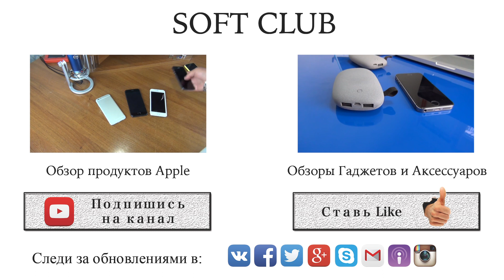Unpacking Xiaomi Mi Band самого дешевого фитнес браслета-шагомера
Распаковка и обзор самого дешевого фитнес браслета-шагомера Xiaomi Mi Band

Приобрести такой гаджет Вы сможете у нас, если напишите. Ниже указаны контакты

Надеюсь я он Вам понравится

Компания Soft Club

Купить новый iPhone 6, iPhone 6 plus, iPad Air 2 и iPad mini 3, Вы сможете у нас в магазине

Так же сможете купить новый или б.у.:
iPhone 5s, iPhone 5c, iPhone 5, iPhone 4s, iPhone 4, iPhone 3Gs, iPhone 3G и iPhone 2G
iPod Touch 5, iPod Touch 4, iPod Touch 3, iPod Touch 2 и iPod Touch
iPad Air, iPad mini 2, iPad 4, iPad mini, iPad 3 (iPad with Retina Display), iPad 2 и iPad
MacBook Pro Retina, MacBook Air, MacBook Pro, iMac, Mac mini и Mac Pro